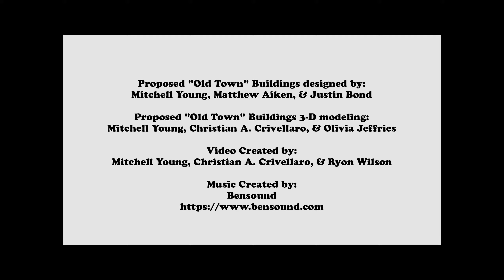GHD- City of Burleson- Proposal 135 W Ellison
Grand Home Designs - Proposed Downtown Plaza Revitalization, December 9th, 2019.

Building Concepts and Design by Mitchell Young with assistance from Matthew Aiken & Justin Bond.

3d modeling by Mitchell Young with assistance from Christian Crivellero & Olivia Jeffries.

Video created by Mitchell Young with assistance from Christian Crivellero & Ryon Wilson.